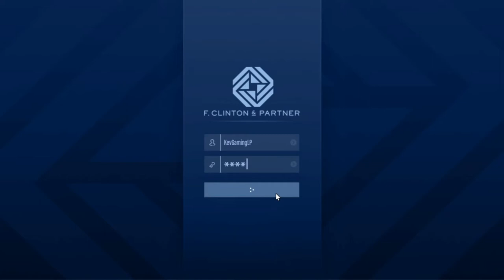GTA V Online DLC The Contract #17 Ermittlung Die Ballas